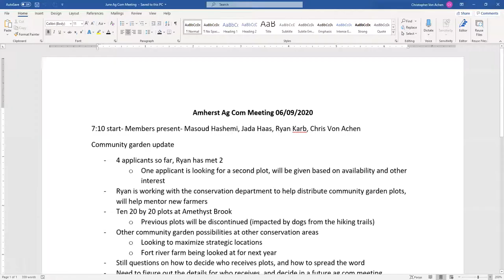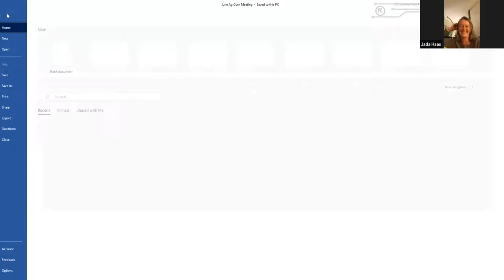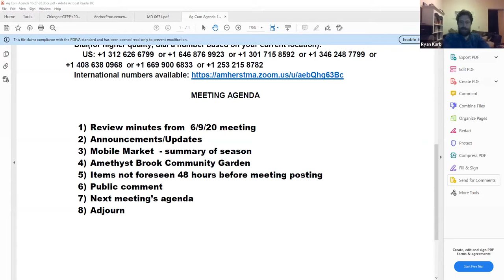Agricultural Commission Zoom Meeting Oct 27, 2020